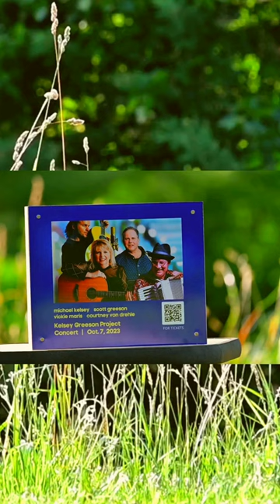Kelsey Greeson Project returns to Lafayette, Indiana - USA - Oct 7, 2023; concert at TAF theatre